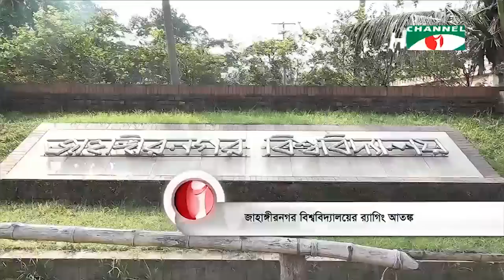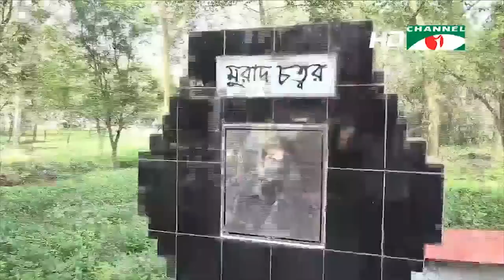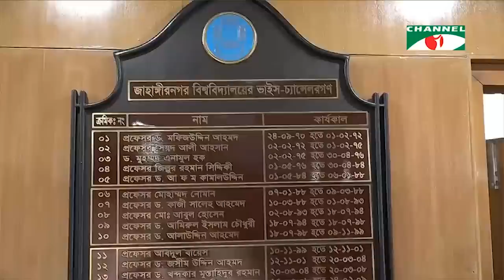জাহাঙ্গীরনগর বিশ্ববিদ্যালয় শিক্ষার্থীদের বর্ণনায় র‌্যাগিং